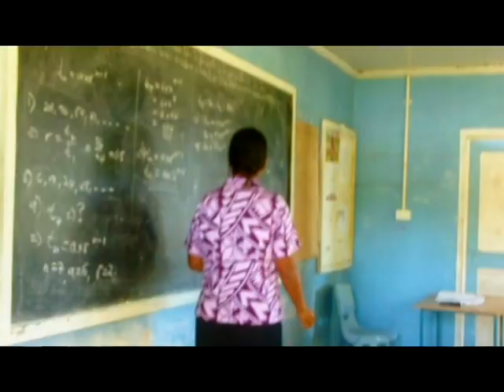Kiribati new song - Ai kamira tangiran neiei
Kiribati new song - Obviously it is the most mesmerizing and intriguing voice to hear.  The best original top hit in 2010 from Kiribati, Central Pacific.  Enjoy such great voice!!!
Raikaon Tumoa...